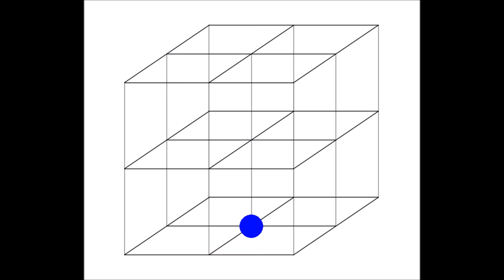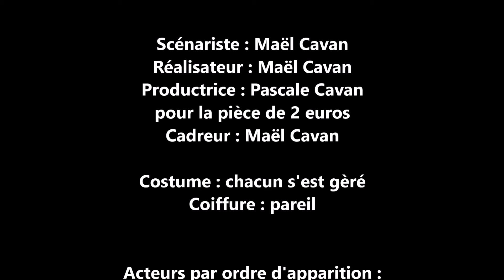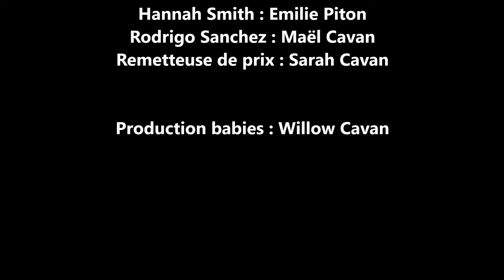Morpion 3D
Finale du championnat du monde de morpion 3D avec tutoriel permettant de gagner à coup sûr lorsque l'on commence.

0:00 L'avant-match
0:40 Match
1:40 L'après-match
3:30 Générique